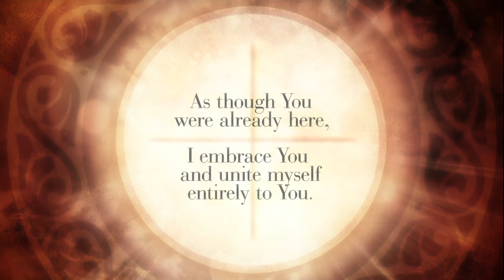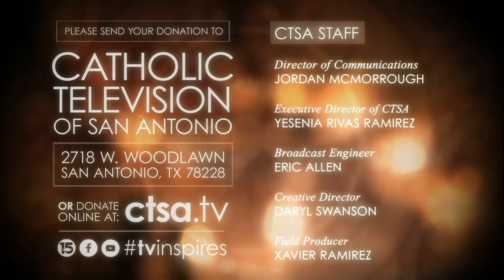The Daily Mass 09-03-2022: Memorial of Saint Gregory the Great, Pope and Doctor of the Church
Memorial of Saint Gregory the Great, Pope and Doctor of the Church

Please join Fr. Pat O'Brien - St. Pius X for the LIVE televised Mass.